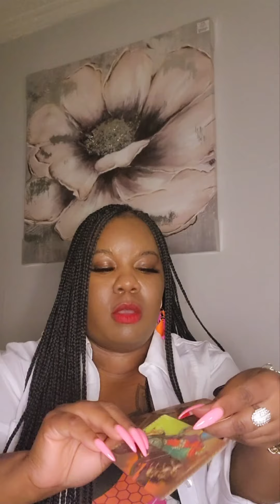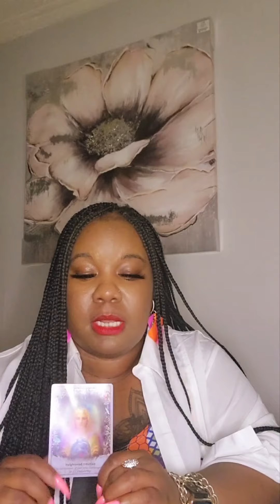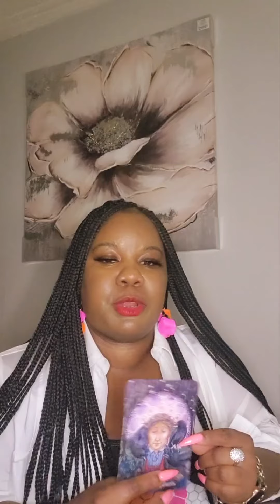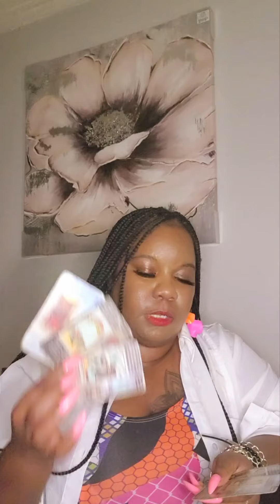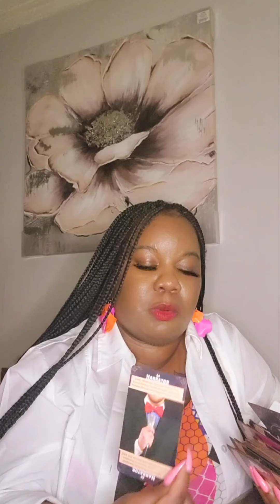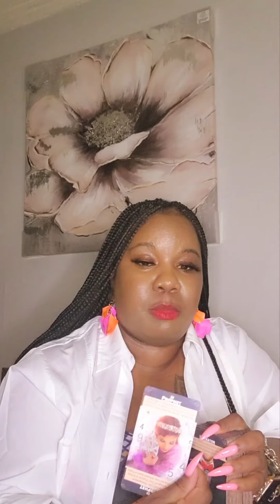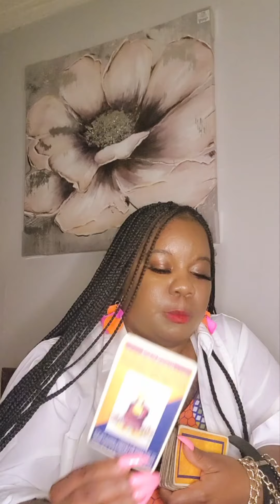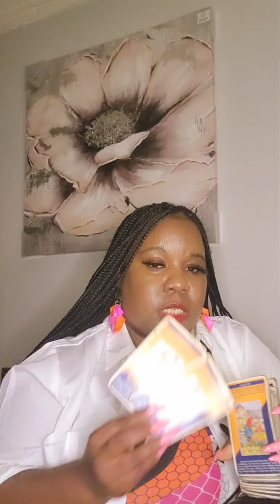Gemini ♊️ IT BE ONE'S CLOSE TO YOU‼️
Tash & Unstoppable Warrior Company would like to ask for your support for child trfking